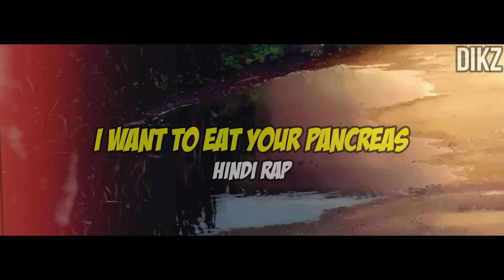I Want To Eat Your Pancreas Hindi Rap By Dikz | Hindi Anime Rap | Sakura X Haruki AMV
Credits :

Written By - Dikz
Performed By - Dikz
Music Prod By - Dikz
Mixing/Mastering By - Dikz
Edit By : Dikz
Video Courtesy : Studio VOLN, Aniplex & I Want To Eat Your Pancreas Creators

Lyrics :

Hook :

Kyu Hum Naa Kree
Kyu Hum Na Kre Tujhse Pyar
Hum Kya Kree
Tere Bin Jeena Hai Bekar

Verse 1 :

Mai Baitu akela, Dur sabhi parchai se
Kitaabe bass meri tanhai ki gawai de
Socha na koi bhi mujhe krega pyaar
islieye kisi ka bhi na ab krta intezaar

Kismat ne tujhse milaya, chahti kismat akhir kya
jana jab tere baare mai dil ko ek jatka sa lga
waqt kam tere pass fir bhi tu kaise hai khush
aur mai jeete jee hr pal kyu yaha rehta tha udaas

Tu kyu peeche peeche aati mere, dur tu mujhse jaa
tera raaz rakhunga ja tu khul k jee zara
teri hr wish ko, pura krne me, pura dunga sath
pheli baar koi  aya mere dil k itta pass

tujhko gumane lejaunga, tu place bas batana
khelunga tere sath, bas tu sada muskurana
Tu cherry blossom ki tarah aur mai spring ki bahar
Ab mere pass bhi koi jiska  kru intezaar

Verse 2 :

Tere Saheliyo k aankho pe mai chubta hu
logo se dosti krne se mai chupta hu
Tu mujhko yaha, zindagi ka mol smjaati hai
Tu mrte hue haal pe bhi mujhko kyu baachti hai

asptaal pe, tujhe dekh k, drr sa kyu lgta hai
tujhse gaale lgu jab, sukoon sa milta hai
teri bimaari ka khaas, krpata mai ilaaj
zinda rakhne k liye i can, eat your pancreas

Tune life krdi roshan, atizbaazi ki tarha
mujhko milne thi bulae, mai wait tha kra
Tu aae nhi, Ghr Jaa K, pata chala ye baat
Aate waqt kuch bura hogaya tha tere sath

tere funeral pe aane ka himmat na mere pass
Socha tha akhir waqt pe rakhunga tere sath
Akhir kaar tune mere bhi nikaal jazbaat
Jo ldka roya na kabhi wo rota kr k tujhko yaad

Software/equipment used :

For recording audio :
h/w : WR 800 mike.
s/w : audacity and flstudio 20

For recording video
s/w : Filmora
H/w : Canon 200D mark ii

i want to eat your pancreas full movie in hindi
i want to eat your pancreas full movie
i want to eat your pancreas edit
i want to eat your pancreas trailer
i want to eat your pancreas status
i want to eat your pancreas full movie eng sub
i want to eat your pancreas song
i want to eat your pancreas amv
i want to eat your pancreas review
sakura and haruki
sakura and haruki drawing
sakura and haruki edit
sakura and haruki twixtor
sakura and haruki hug
sakura and haruki fireworks
sakura and haruki anime
sakura yamauchi and haruki shiga
sakura yamauchi and haruki twixtor
sakura haruki funeral
anime
anime explained in hindi
anime edit
anime movie
anime kiss
anime recap
anime drawing
anime oi
anime shorts
anime amv